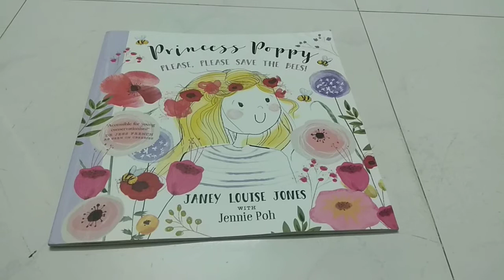Columbus Author Exclusive: Janey Louise Jones - The New Princess Poppy Book Reveal